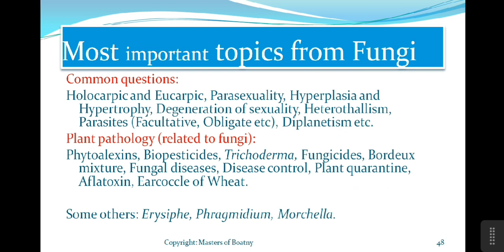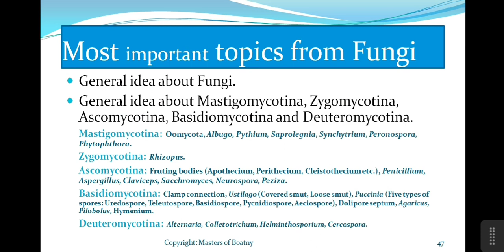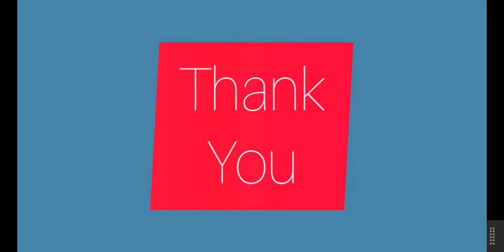Fungi | Most Important Topics | M.Sc. Entrance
Dear all, this video contains most important (frequently asked) questions from fungi in M.Sc. Botany Entrance Exams. Please read once all these for sure.

Books i will recommend:

*A textbook of Botany by Singh Pandey Jain

*GRB by KUMAR MALIK